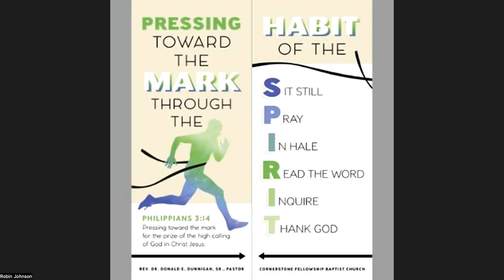JOINT BIBLE STUDY Creating Balance PART6 2023may31